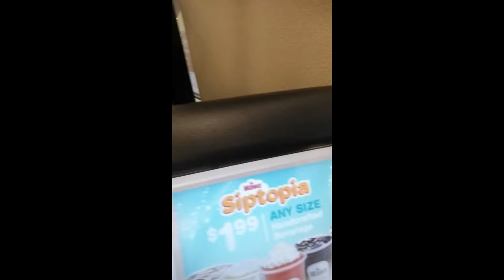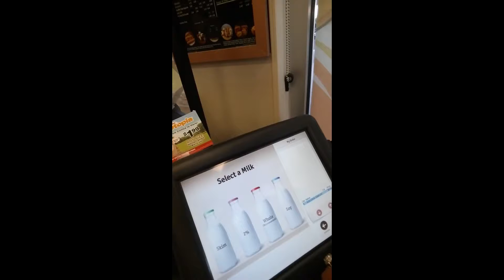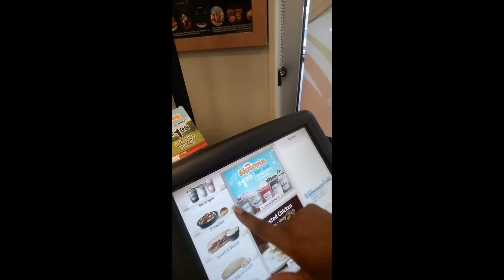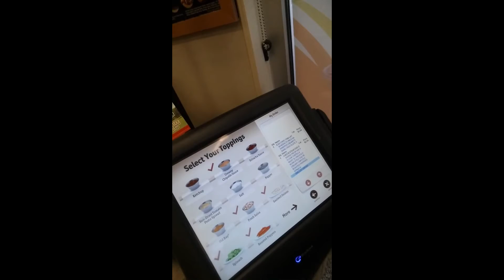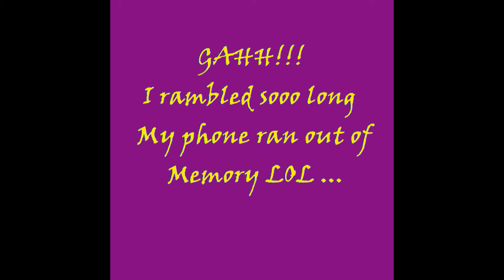WAWA ORDER DILEMMA RAMBLE LOL!!!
WAWA Breakfast Burrito and Siptopia awesomeness!!